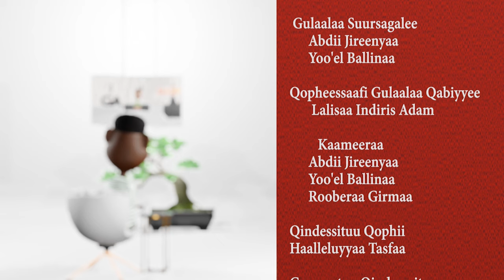Qoosaa Ajaa'ibaa Komediyaan Bayilakeen Gammadaa Show 2023